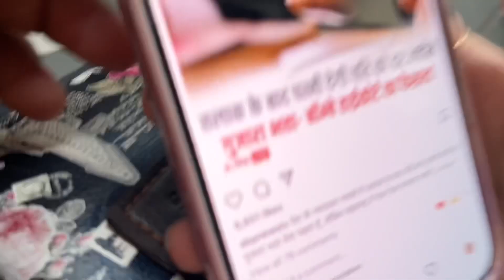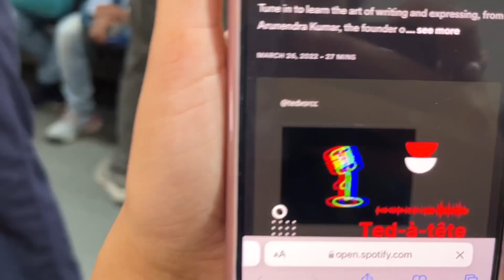Riddhi Ki Achanak Se Tabiyat Bahut Kharab Ho Gai 😭 | Upasana Vohra | Arunendra7 Vlogs